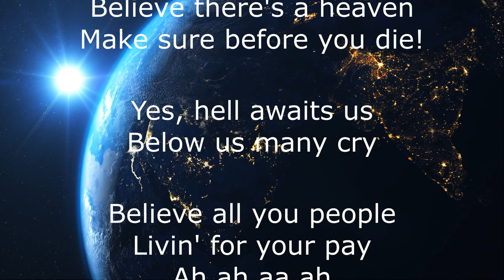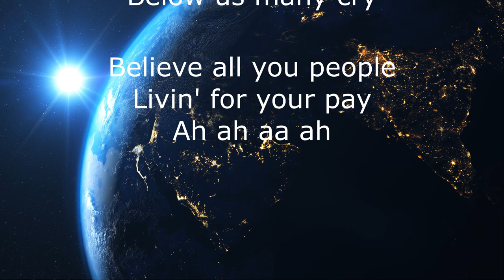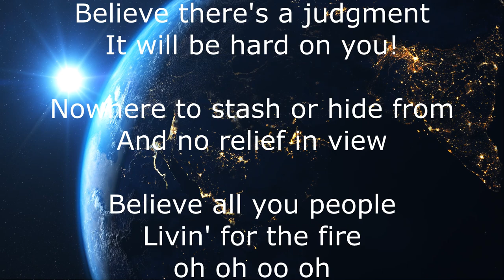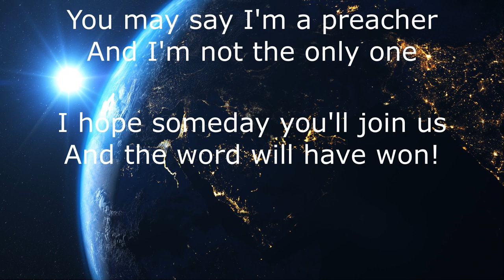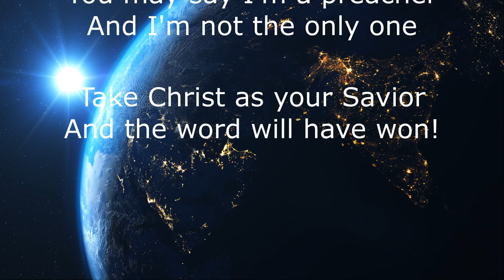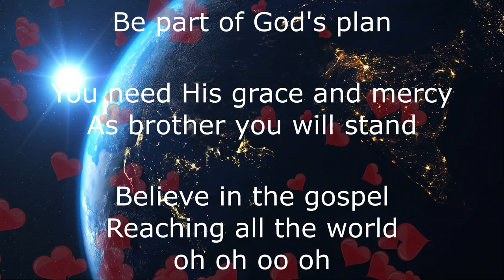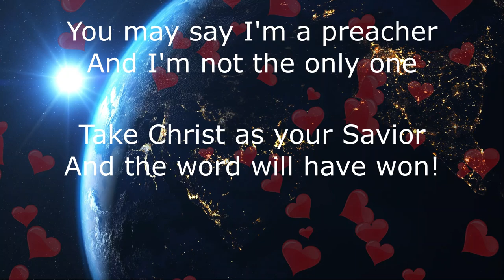Believe there's a heaven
A trendy song to remind everyone to believe the Christian gospel message before leaving this world and facing God's judgment. Jesus died to pay for our sins and invites us all to believe on Him for salvation (John 3:16).

lyrics by Daniel Webster
video courtesy of Pexels.com
Music generated by Donna AI song and music App